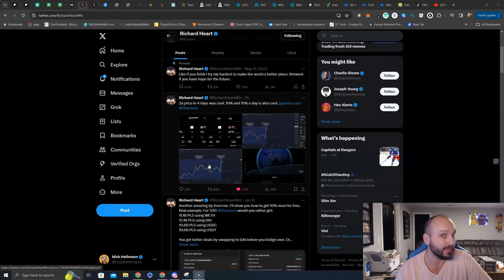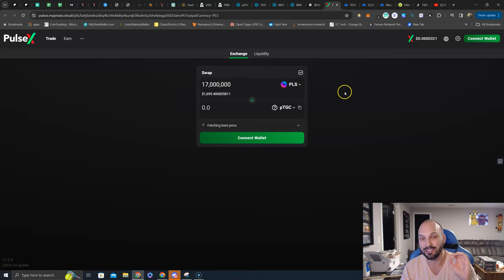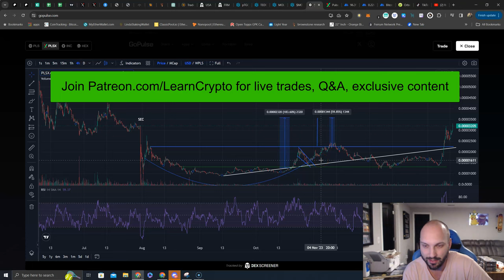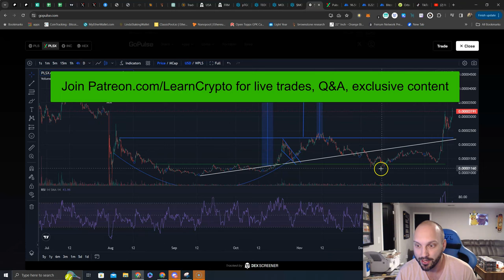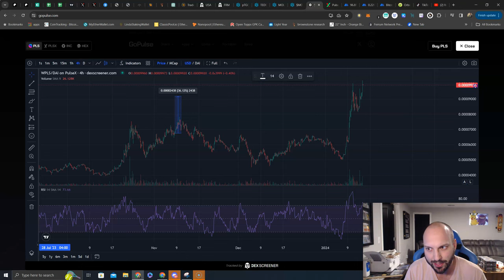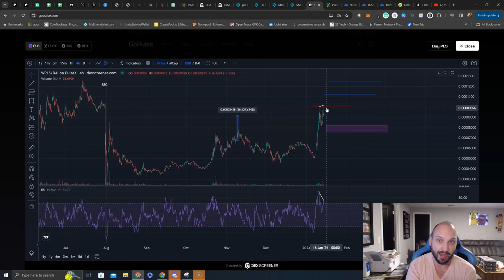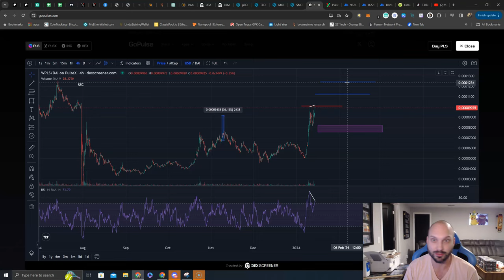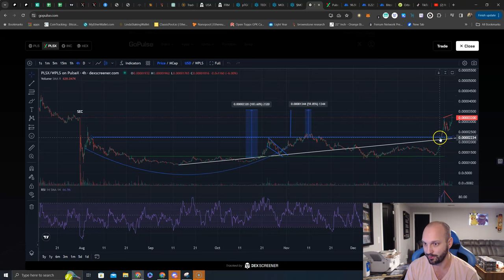🚨Richard Heart Has Spoken🚨 Pulse Chain is exploding & you don't have a bag ⁉️ $PLSX $PLS & $HEX?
🚨Richard Heart Has Spoken🚨

"2x price in 4 days was cool. 10% and 15% a day is also cool."

PulseChain is exploding & you don't have a bag ⁉️

What are the charts telling me about $PLSX $PLS & $HEX?